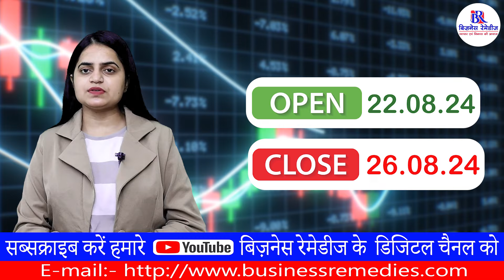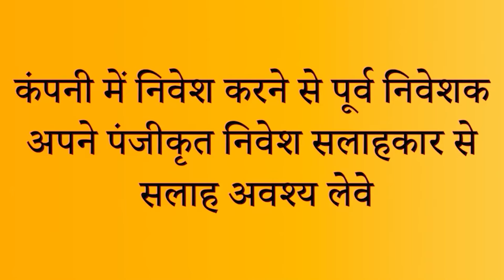RESOURCEFUL AUTOMOBILE LTD. | COMPANY REVIEW | BUSINESS REMEDIES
RESOURCEFUL AUTOMOBILE LTD. COMPANY REVIEW BY BUSINESS REMEDIES